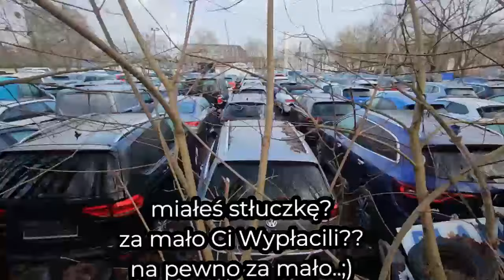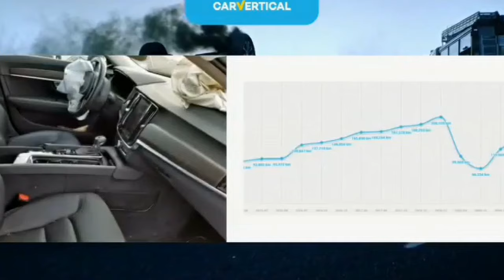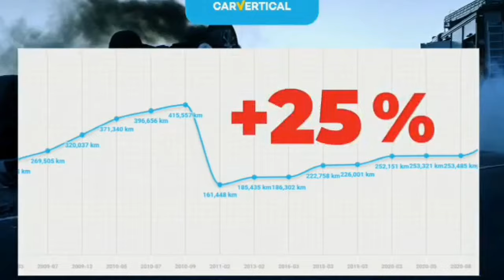Ponad 900 Samochodów Uszkodzonych Lekko lub Mocniej Rozwalonych..Luty 2024.Kupujemy Auta na Zlecenie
@kontakt do Ojca Prowadzącego te zacne felietony ws wyjazdów po auta 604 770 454